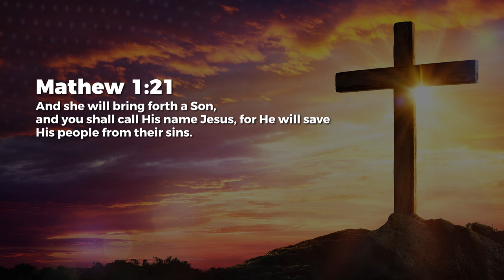Salvation - Nancy Ramya | Daily Devotion, May 01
Today's Daily Devotional: Salvation